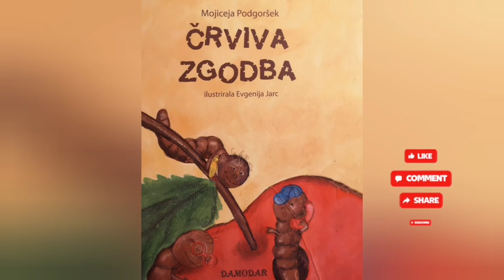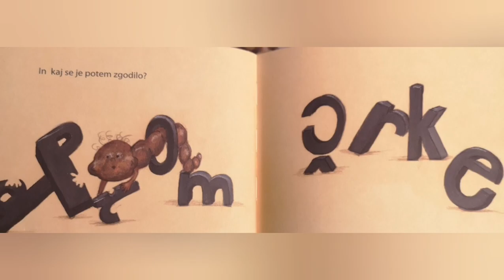ČRVIVA ZGODBA | Pravljica | Pravljice za lahko noč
Avtor: Mojiceja Podgoršek
Ilustrator: Evgenija Jarc